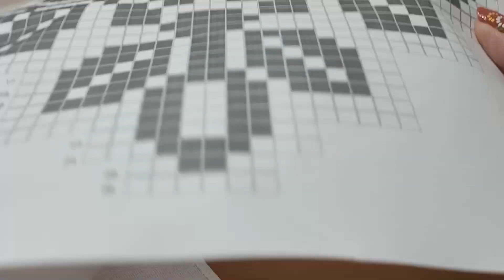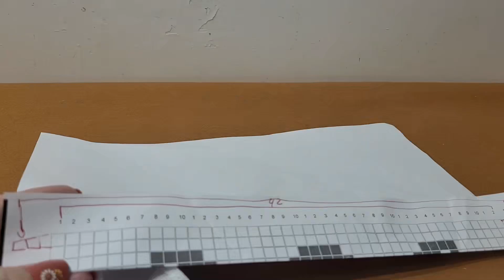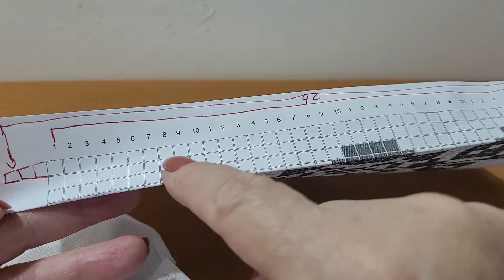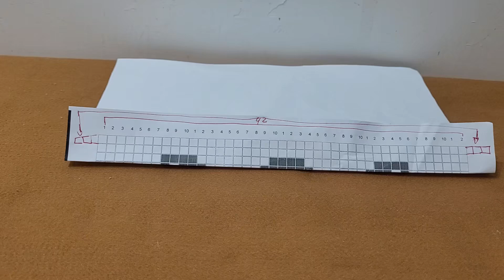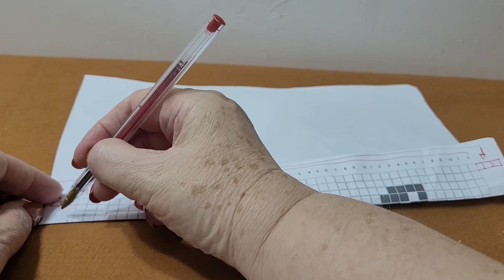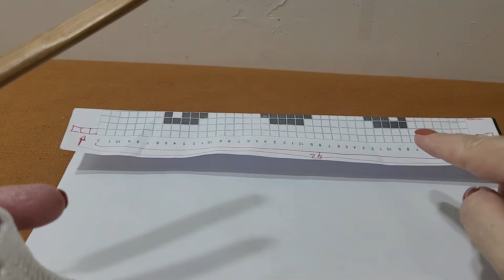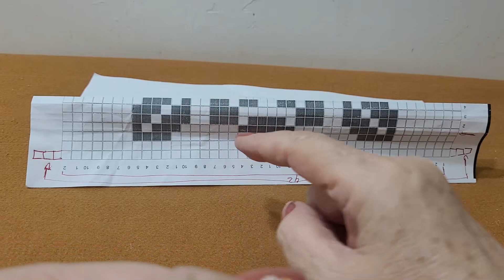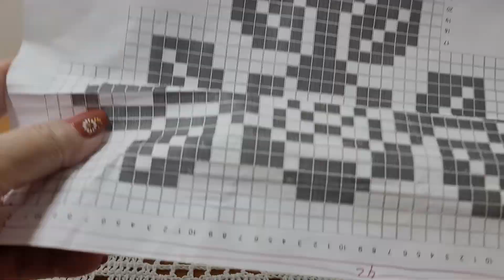Barrado e Caminho de Mesa de Crochê para o Dia das Mães - 610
Aula de caminho de mesa de crochê passo a passo. Hoje é dia de colocarmos nossa atenção em algumas datas que são bem intensas para quem gosta de presentear com trabahos manuais! Temos o dia das Mães e o Mês das Noivas! Trago para vocês um lindo barrado de crochê que ficará maravihoso em um Caminho de Mesa de Tecido! Você pode crochetar o mesmo motivo dos dois lados, fazer um acabamento lateral de picõ e ficará um presente de deixar os olhos brilhando diante de tanta beleza!
Esse tipo de barrado de crochê é muito indicado para presentearmos as mães que gostam de receber presentes em crochê e oferecer para presentes para as noivas!
Vamos divulgar o nosso crochê e trazer a beleza e delicadeza do crochê para o nosso dia a dia!
Para você que trabalha com vendas terá muitas formas de oferecer aos seus clientes!
Bóra crochetar!

GRAU DE DIFICULDADE:  Avançado
Cursos de Crochê do Canal Arte aos 4 Ventos!
Clique neste link e conheça os cursos disponíveis e exclusivos na Udemy!

LINK PARA BAIXAR O GRÁFICO DO TRABALHO DE HOJE

APRESENTANDO O CANAL ARTE AOS 4 VENTOS

O Canal Arte aos 4 Ventos está sempre se atualizando em artigos em crochê e bordados. No crochê, as aulas são feitas por mim, Graça Gouvêa com detalhamento e cuidado para que todos consigam, pouco a pouco, desenvolver um trabalho delicado e bonito. O bordado fica por conta da Dona Aurora, trazendo pontos e técnicas que ela aprendeu na sua mocidade, na década de 40 e que precisamos preservar nas aulas on line.

Tenho sempre a preocupação de trazer os 4 níveis de crochê: Iniciante, Fácil, Intermediário e Avançado. Assim, desde o be-a-bá, até um trabalho mais elaborado, você terá condições de aprender e desenvolver.